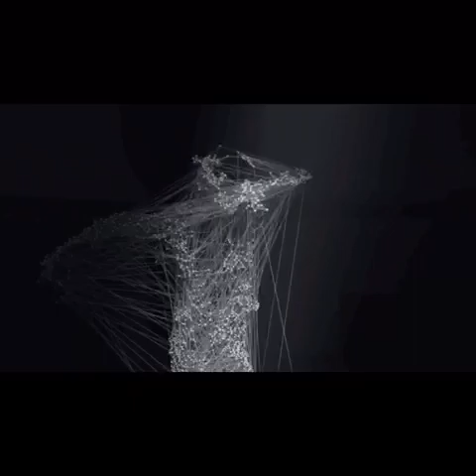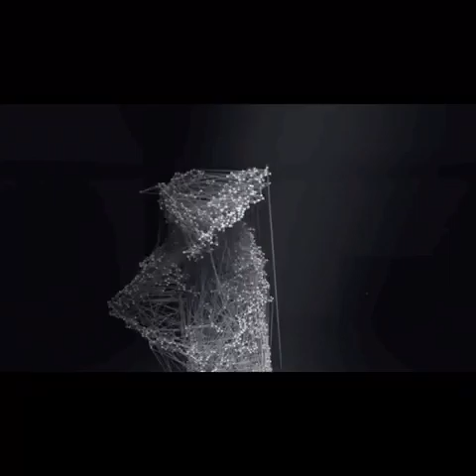Il Castello di Atlante - L'ombra (1982 Live)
Estratto dall'album "Passo dopo Passo" (1993) -Vinyl Magic.                   Aldo Bergamini : guitar and voice                                                                 Massimo Di Lauro : Violin.                                                                         Paolo Ferrarotti: drum and choir.                                                                  Dino Fiore : bass.                                                                                             Roberto Giordano: electric piano and keyboards